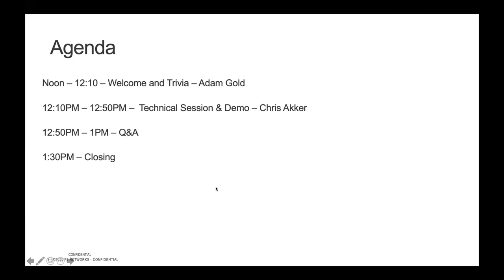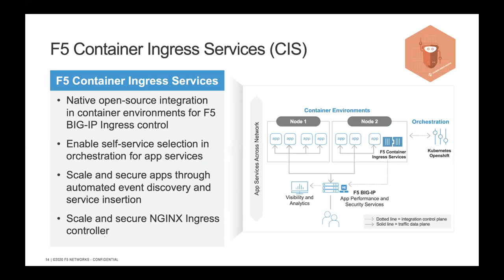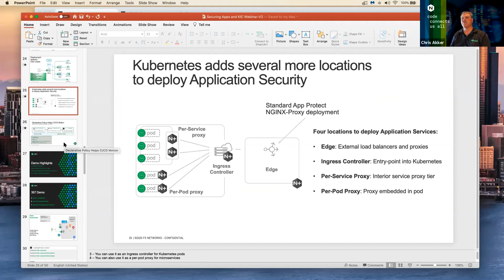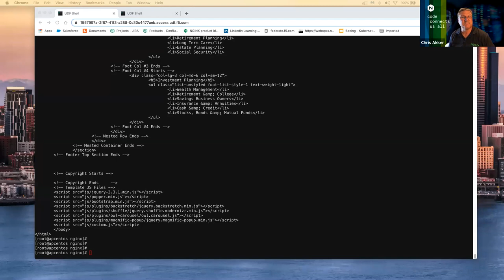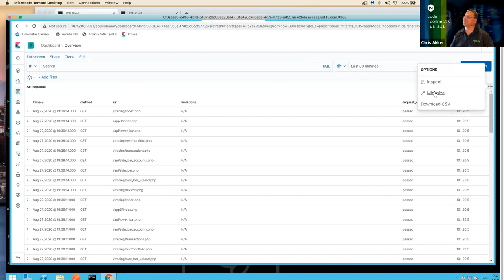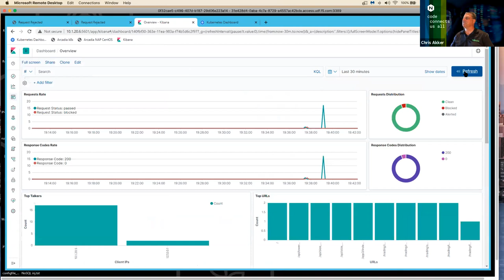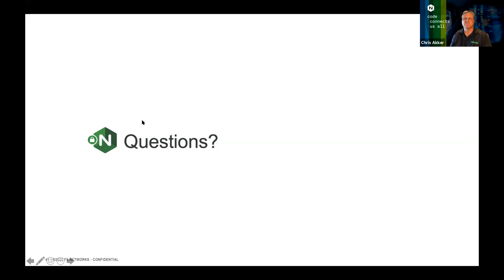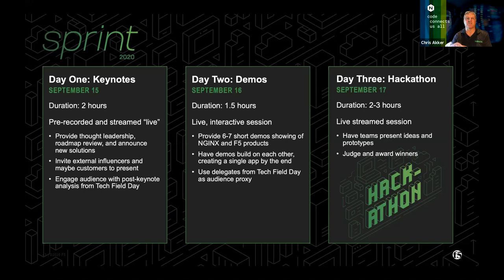Securing Apps & APIs in Kubernetes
Containers are the de facto way developers now ship new code. And Kubernetes is the unquestionable industry standard for running those containerized applications in production (albeit, with many flavors of Kubernetes to choose from). It’s now becoming clear that some of the most important business logic to revenue generating applications is now moving downstream from edge network devices to the Kubernetes Ingress Controller. NGINX is the most commonly deployed Ingress Controller on the planet, with over 65% of all Kubernetes clusters leveraging NGINX for Ingress.

With that move in business logic, we need to continue to enable smooth self-service workflows for development teams consuming kubernetes while protecting valuable, often revenue generating applications and APIs for the business. These self-service workflows are now no longer solely only around controlling routing policies for Kubernetes, but increasingly, these are extending to DevOps teams setting security policy closer to the application.
While edge policy enforcement is important, how can a single set of policies actually be perfect for the now hundreds or thousands of applications and services in a typical enterprise catalogue? NGINX is tackling this problem with the release of NGINX App Protect, our WAF that can plug in anywhere NGINX runs. In the cloud, on bare metal, in containers, and now with our last Kubernetes Ingress release 1.8, on our Kubernetes Ingress Controller.
In this webinar we will discuss:

* The NGINX Ingress Controller for Kubernetes
* NGINX Plus to up-level your KIC Architecture
* NGINX App Protect for securing your Kubernetes services
* Demo of both working in tandem to set:
* Kubernetes routing policy with NGINX KIC
* Granular, Per-App and Per-Service Security Policy with NGINX App Protect"